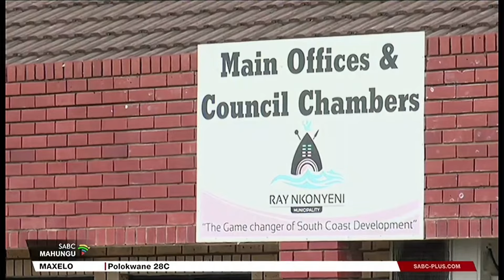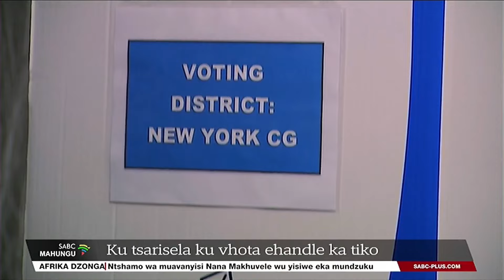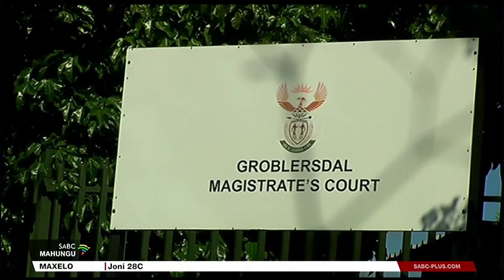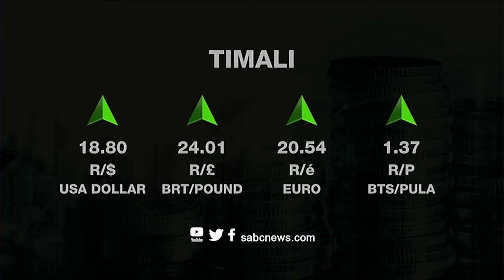Mahungu ya Xitsonga | 24 January 2024